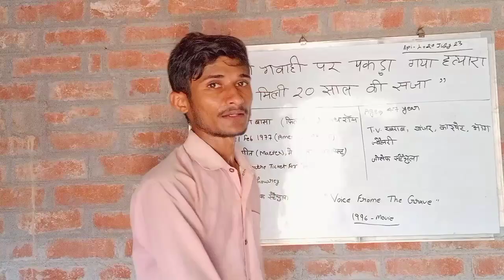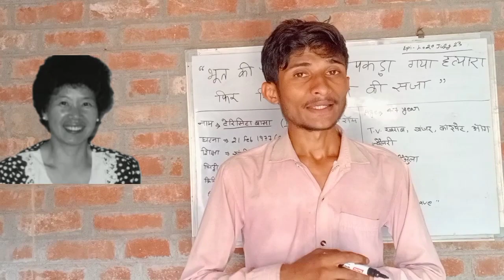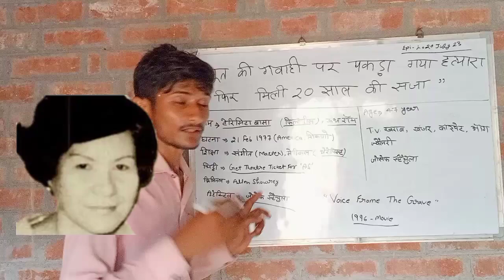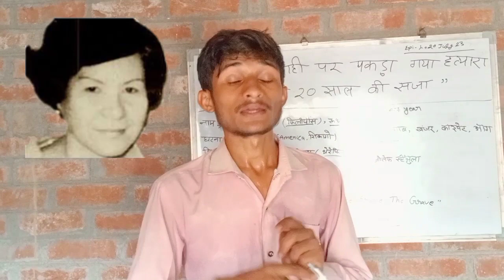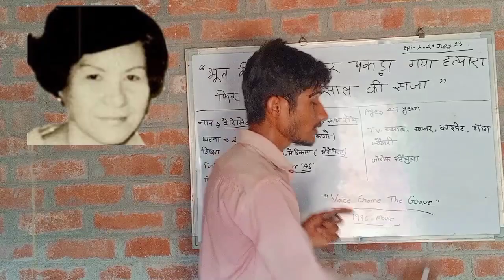Epi-1: भूत🧟 ने पकड़वाया अपने हत्यारे को | Horror Story| Ghost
Epi-1: भूत🧟 ने पकड़वाया अपने हत्यारे को | Horror Story| Ghost| Ghost Story

adipurush
adipurush trailer
adipurush movie
adipurush teaser
ramayan
old ramayan
arun govil ramayan
dipika chikhliya ramayan
sunil lahri
ramanand sagar ramayan
90s ramayan

जिस किसी भी व्यक्ति की Clip use की गई है यदि उस व्यक्ति कोई भी परेशानी हो तो हमसे Instagram पर संपर्क कर सकते हैं आपकी clip delete कर दी जाएगी
             धन्यवाद!